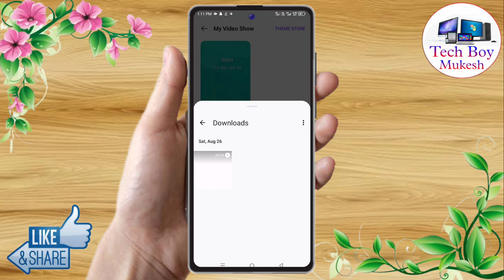tecno spark go 2024 call photo setting, tecno spark go 2024 incoming call photo setting